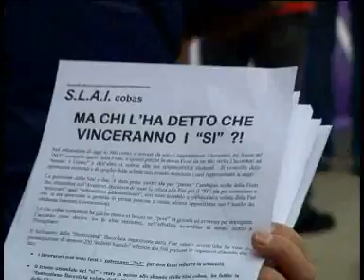Pomigliano, il giorno della verità, parlano gli operai a Tv Luna